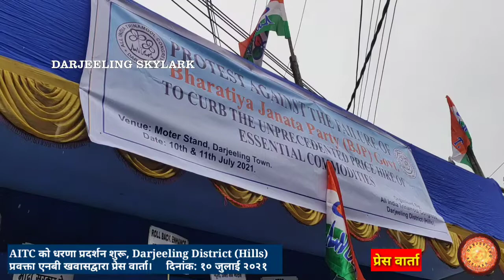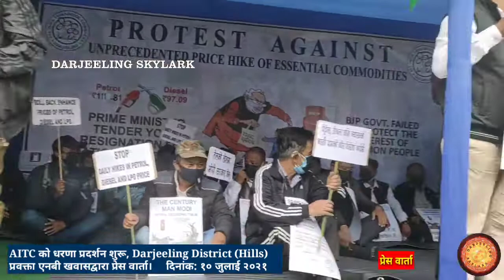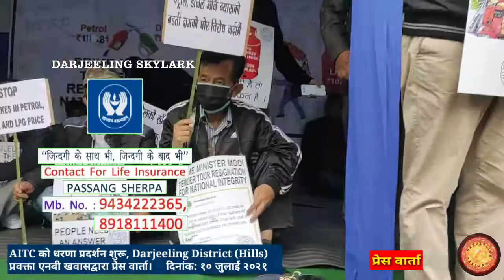भाजपा देश चलाउनमा फेल भएको छ_एनबी खवास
AITC Darjeeling District (Hills)